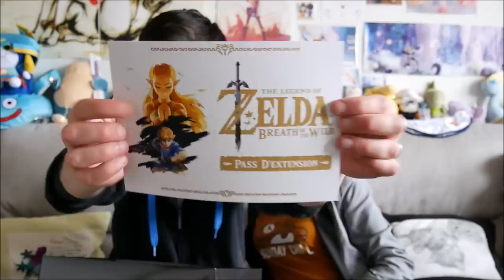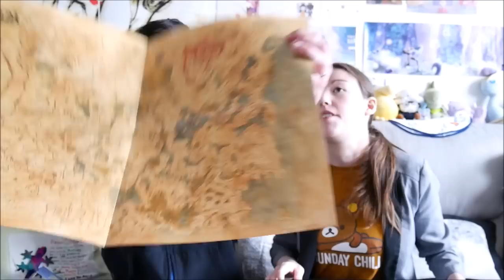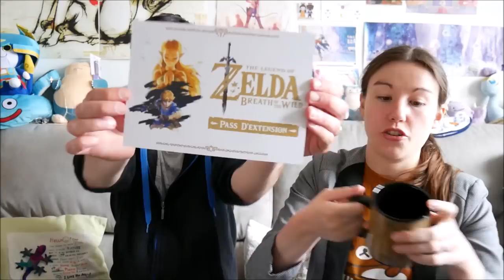DECEPTION ULTIME || My Zing Box - Zelda Breath of The Wild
Unboxing de la première My Zing Box sur le thème de Zelda BOTW. Il s'agit (hélas) de la pire box mystère que nous ayons ouvert de notre vie ...

Bonne vidéo =) !